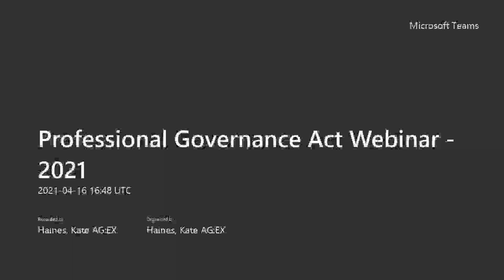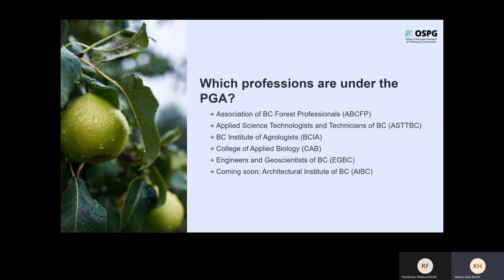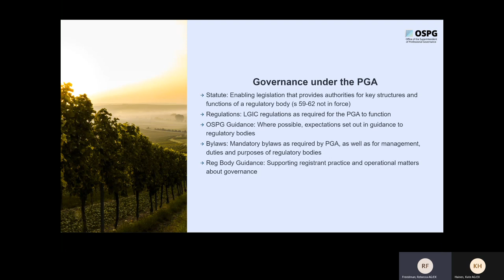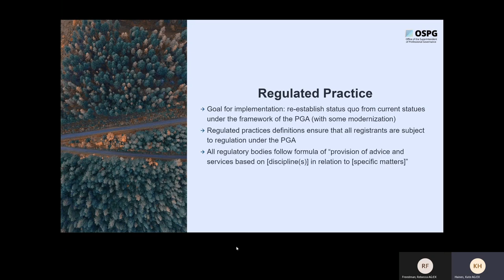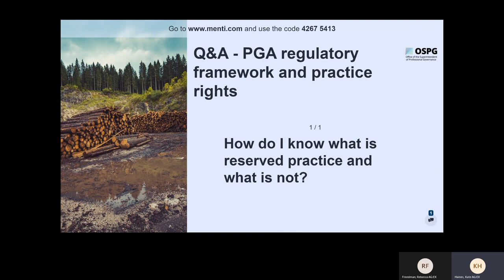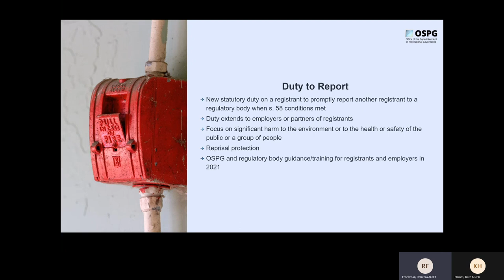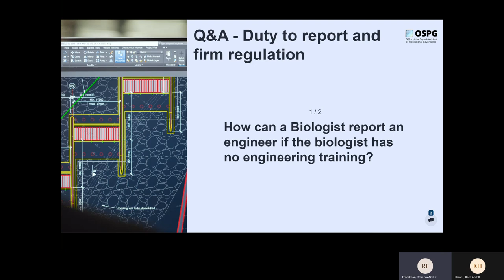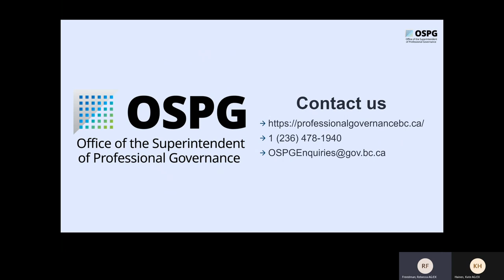Professional Governance Act Presentation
The Office of the Superintendent of Professional Governance (OSPG) give a presentation on the new Professional Governance Act and changes in professional regulation in BC.